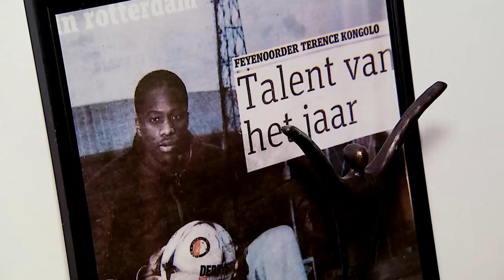TerenceBedankt: hoogtepunten Terence Kongolo bij Feyenoord